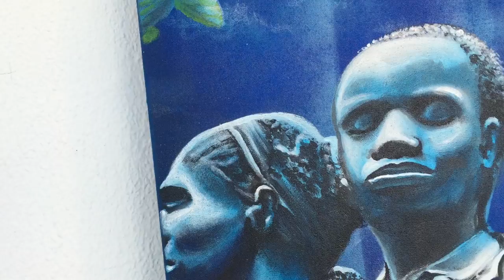high wire 2.12.16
This video is about high wire 2.12.16